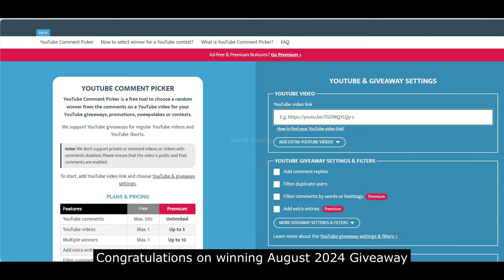M6 Free Skin Event| Free M6 and M6 Prime Skin | Mobile Legends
Hey everyone, this video features M6 Free Skin Event in Mobile Legends Bang Bang. Hope, you'll like it!

M6 Free Skin Event mobile legends
M6 Free Skin Event mobile legends bang bang
M6 Free Skin Event mlbb

M6 skin event mobile legends
M6 skin event mobile legends bang bang
M6 skin event mlbb

Claude M6 skin mobile legends
Claude M6 skin mobile legends bang bang
Claude M6 skin mlbb

Claude M6 prime skin mobile legends
Claude M6 prime skin mobile legends bang bang
Claude M6 prime skin mlbb

Claude M6 skin release date mobile legends
Claude M6 skin release date mobile legends bang bang
Claude M6 skin release date mlbb

Claude M6 free skin mobile legends
Claude M6 free skin mobile legends bang bang
Claude M6 free skin mlbb